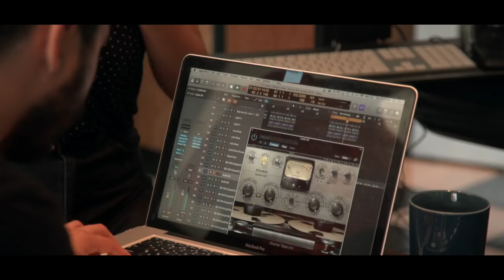"Rise Up Wise Up Eyes Up" by Ibeyi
The summer may be coming to an end, but the August Hamildrops just keep getting hotter! Watch Ibeyi's Studio Recording of "Rise Up Wise Up Eyes Up."

Filmed and Edited by Angie Bambii